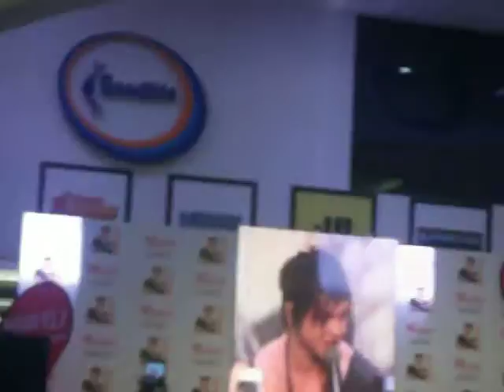Breakeven - Reece Mastin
Reece Mastin singing Breakeven at Westfield Carousel in Perth :-)